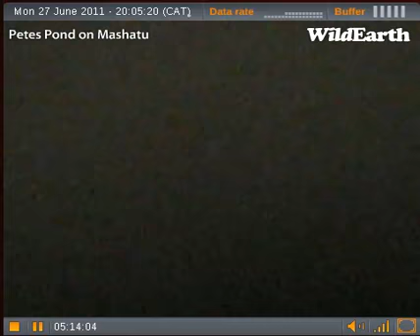Elephants at PP 27/6/11 pt2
large herd with youngsters  ... tnx zoomie :)